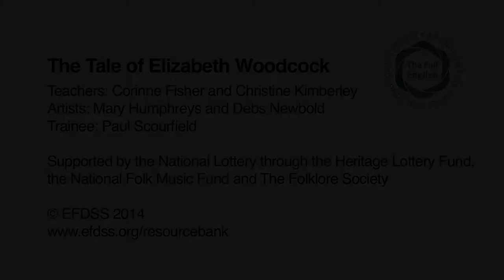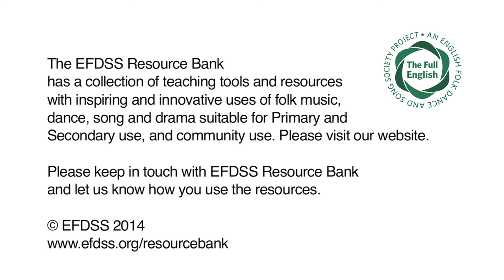The Full English - Bewick Bridge Community Primary School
This film shows the performance from one of the 18 school projects that were delivered as part of The Full English learning programme that took place in the 2013 – 2014 academic year.

Teachers: Corinne Fisher and Christine Kimberley
Artists: Mary Humphreys and Debs Newbold
Trainee: Paul Scourfield